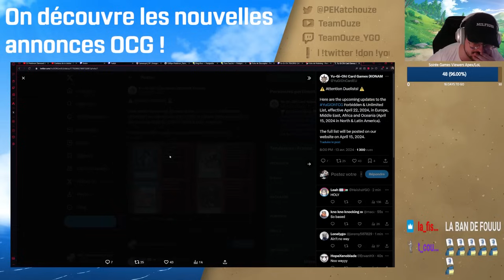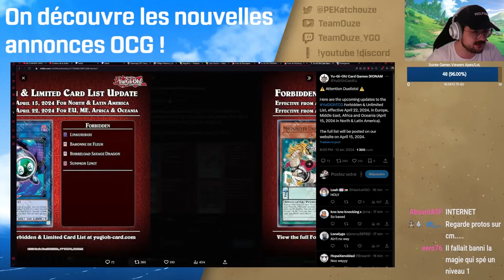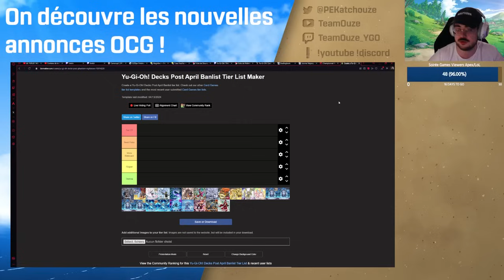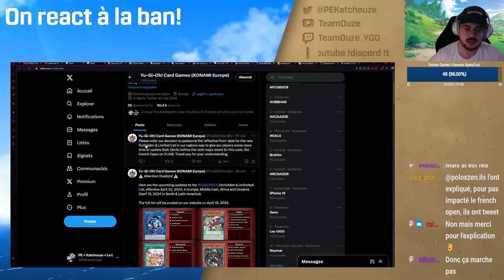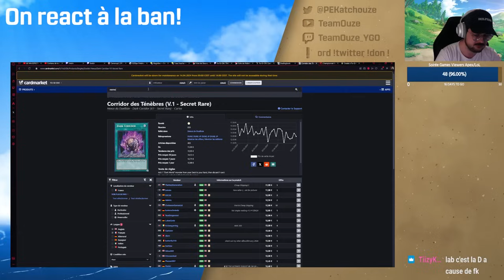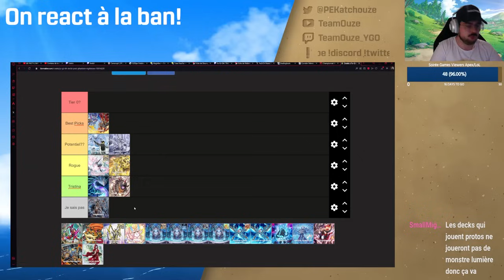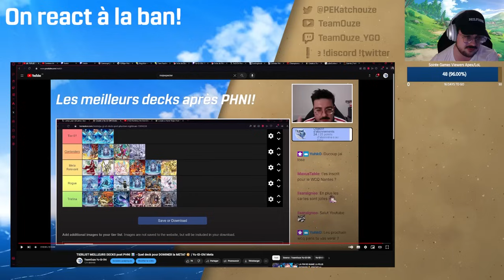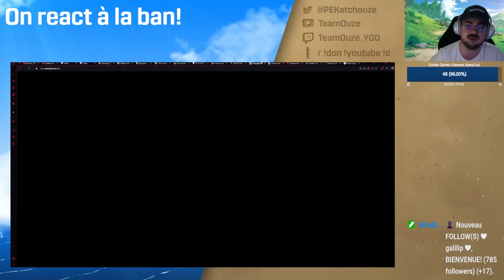MES PREMIÈRES CONCLUSIONS SUR L'IMPACT DE LA BAN? 🧐 - Analyse Ban list | Yu-Gi-Oh! Meta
Si vous avez déjà vu la vidéo "Banlist Réaction", rdv à 23:51 pour la suite de l'analyse!

⚠️ CONCLUSIONS HATIVES ⚠️

La ban vient à peine de sortir qu'il est déjà temps pour nous de mettre le nez dans ce que sera le futur du format! Quels decks montent, quels decks perdent, et surtout qui dominera les tournois de demain? On discute de tout ça!

0:00 Banlist Réaction
23:51 Début d'analyse